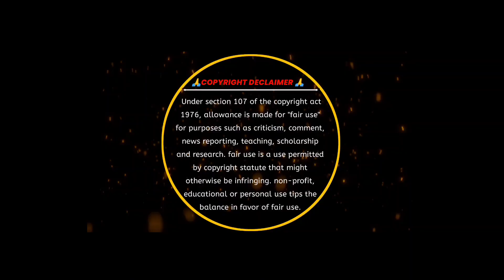🔥Untold Story Of Sadiyo Mane ||💥Powerful Motivational Video Of Sadiyo Mane||🔥Sadiyo Mane Life Story🔥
Hello Dosto 🙏🙏
                  AAJ ki Is video me Aap logo ko Sadiyo Mane ki success Story ke Bareme Janne ko milega jaise ki

👍Niche Digaee Video ko EK Baar Jaroor Dekhna.👇👇👇😊

   Your Queries👇
1.Sadiyo Mane ki success Story
2.Untold Story Of Sadiyo Mane
3.Sadiyo Mane Life Story
4.Sadiyo Mane success story
5.Sadiyo Mane Struggle Story
6.Sadiyo Mane World record
7.Sadiyo Mane Gold medals
8.Sadiyo Mane history
9.Sadiyo Mane Biography in hindi
10.Sadiyo Mane motivational video